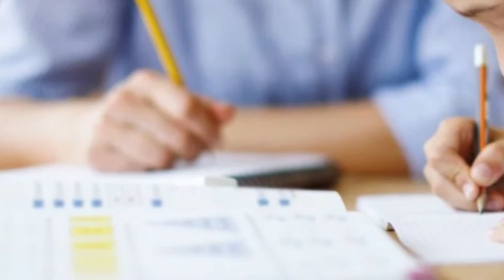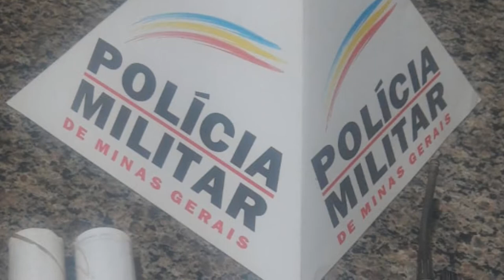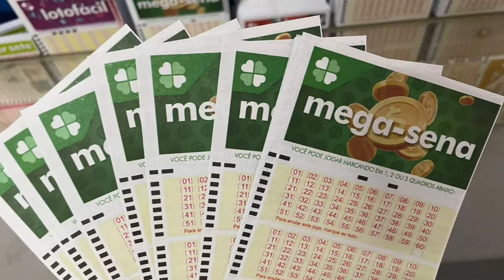POLÍCIA MILITAR PRENDE 2 HOMENS POR TRÁFICO DE DROGAS EM SÃO ROQUE DE MINAS - GIRO DE NOTÍCIAS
- DEPOIS DE 5 CASOS DE CAXUMBA EM FORMIGA, SECRETARIA DE SAÚDE REFORÇA VACINAÇÃO
- FORMIGA ESTÁ ENTRE OS 5 MELHORES DE MINAS GERAIS NO INEP
- EM CÓRREGO DANTA, POLÍCIA APREENDE 2 CABEÇAS DE GADO EM FIORINO
- FÁBRICA DE FOGOS DE ARTIFÍCIOS EXPLODE E DEIXA 3 FERIDOS EM SANTO ANTÔNIO DO MONTE
- POLÍCIA MILITAR PRENDE 2 HOMENS POR TRÁFICO DE DROGAS EM SÃO ROQUE DE MINAS
- CHUVA FORTE CAUSA ESTRAGOS EM SÃO JOSÉ DA BARRA
- MEGA SENA ACUMULA E PAGA R$170 MILHÕES NO PRÓXIMO SÁBADO
- NA ÁFRICA DO SUL, CROCODILO ATACA TREINADOR